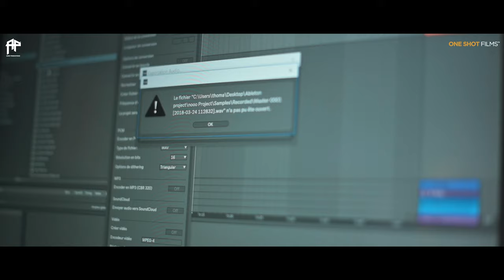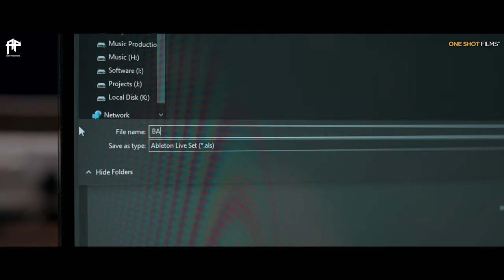Bajlo Tomar Alor Benu (Aarsy Version) by Sushant Dev | Aarsy Productions | 2022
We are presenting a Bengali Devi Geet. Hope you'll like it.

Discription:
This song has been taken from Maa Durga 'Chandipath' called 'Mahishasuramarddini' which is a widely popular early Bengali special radio programme that has been broadcast since 1931 on All India Radio.
During this Covid-19 pendamic situation we pray Maa Durga to protect us from this crucial circumstances and give us strength to overcome.

Aarsy Productions presents
Bajlo Tomar Alor Benu (Aarsy Version) by Sushant Dev | Aarsy Productions

Aarsy Version:
Singer & Music: Sushant Dev
Mixing and Mastering: Ravi Shankar Vishwakarma
Music Label: Aarsy Productions
Video: One Shot Films

Original Credits:
Supriti Ghosh (Bajlo Tomar Alor Benu)
Written by: Bani Kumar
Original Music Composition: Pankaj Mullick

Lyrics translation:
Bajlo tomar alor benu, (Bengali)
The flute of your light is on; (English)

Matlo je bhuban (Bengali)
The universe is up in ecstasies. (English)

Aaj prabhate se sur shune khule dinu mon (Bengali)
Today, at dawn, my mind opens up listening to the melodies. (English)

Antare ja lukiye raje; (Bengali)
One who hides in the soul; (English)

Arun binayai se sur baje (Bengali)
The tune is played by the Sun. (English)

Ei ananda jagye sabaar madhuro amantran (Bengali)
Everyone is invited in this celebration of happiness. (English)

Amazon Prime Music

For our DJ, Music Production & Radio Jockey Courses & Services